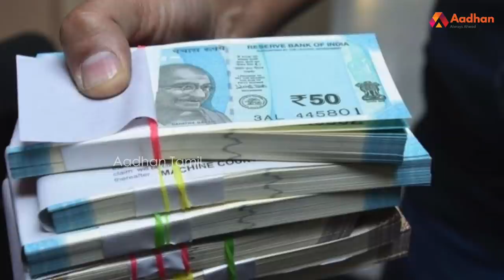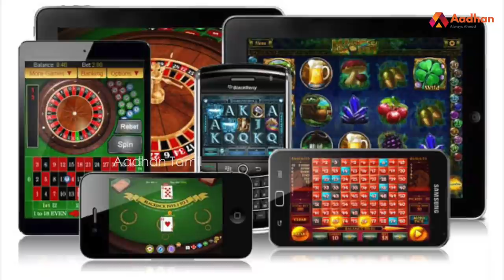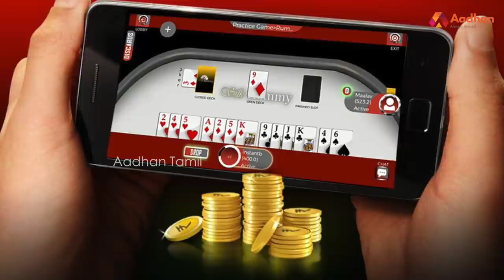போலீஸ் உயிரை குடித்த Online Rummy | கிரைம் டைரி | Police | Aadhan Tamil